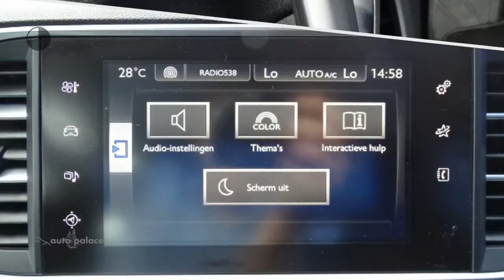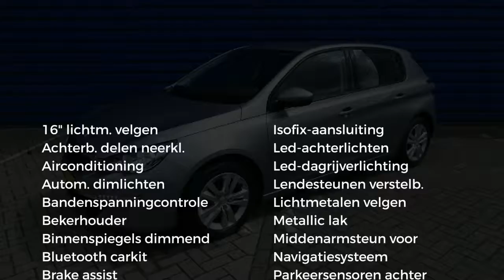Peugeot 308 1.2 110pk Active NAVIGATIE CLIMA